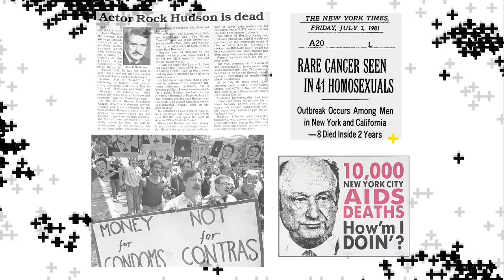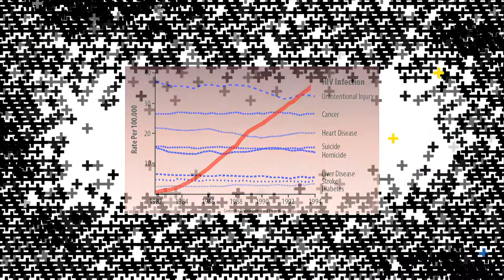Tacoma Art Museum - Art AIDS America Orientation video